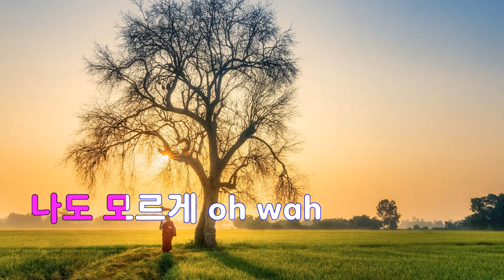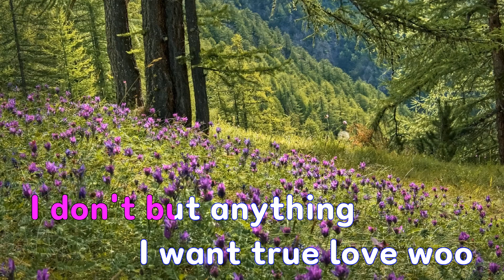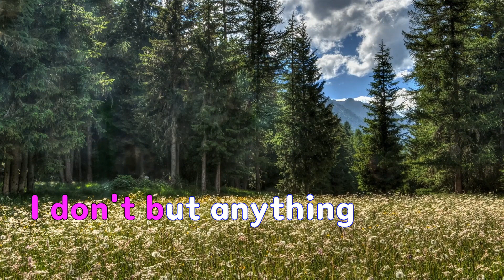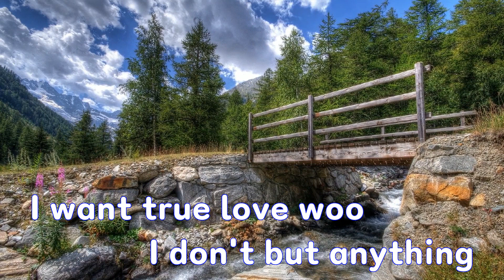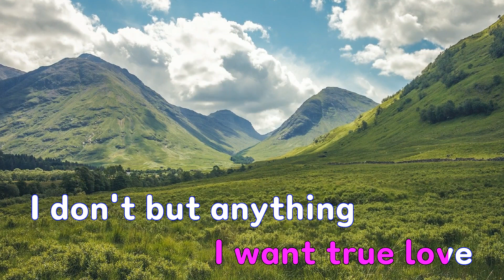[은성 반주기] 중독 - 와인루프(Wine Loop)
중독 - 와인루프(Wine Loop)
작사 ː 한기란, 작곡 ː 한기란